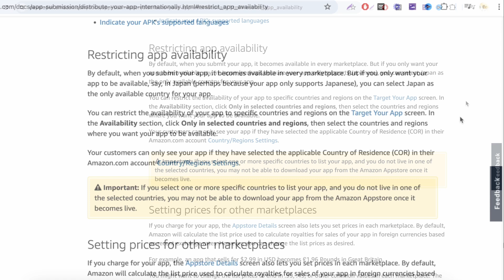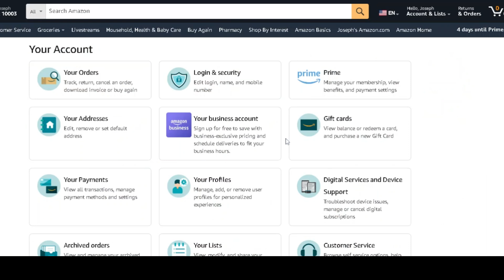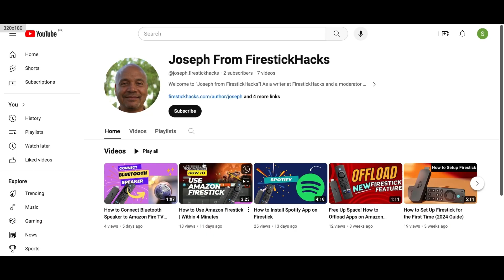Install Unavailable Apps on FireStick in 2026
Have you been encountering the "Unavailable" app error? Not anymore! Here's a video tutorial on how to install every app from the Amazon App Store.

Chapters
00:00 - Introduction
00:11 - Amazon restricts the apps based on country
00:38 - Log In with your Amazon account
00:57 - Change Country on Amazon Settings
01:42 - Restart FireStick
02:00 - Confirm to Check if FireStick Settings are Reflected